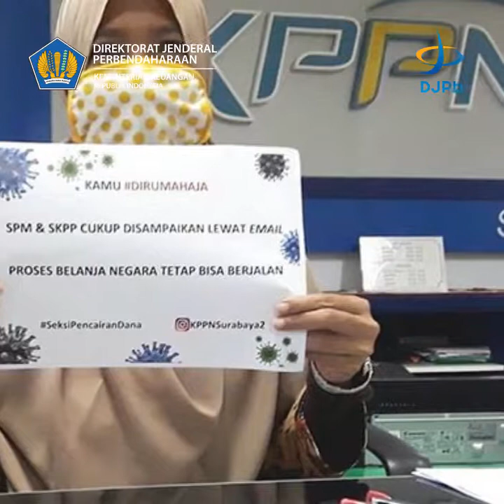Esok Pasti Ada Harapan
Masing-masing kita punya posisi dan peranan yang berbeda. Apa pun peranan kita, mari tetap setia jalankan protokol demi keselamatan bersama. Seperti apa pun orang-orang di luar sana, sedikit upaya kita seperti physical distancing dapat berarti untuk bangsa Indonesia. Bertahanlah untuk kebaikan dan jangan tergoda untuk ikut dalam keburukan.

Kita tetap punya harapan bahwa kesulitan akan berlalu. Mari berdoa bersama untuk masa depan yang lebih baik dan newnormal yang akan kita jalani.